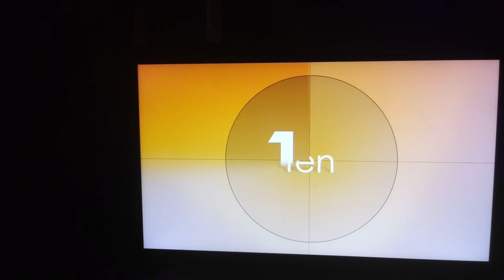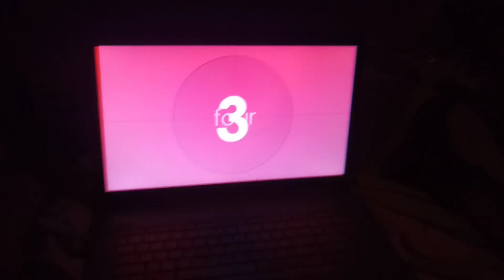Channel Land 8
I'm not doing this series with this crapware anymore. |:(